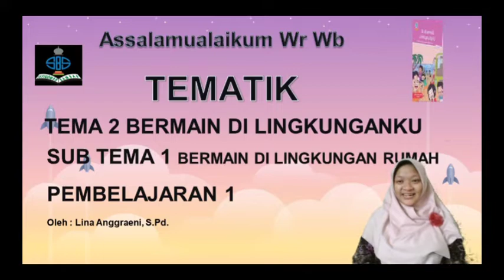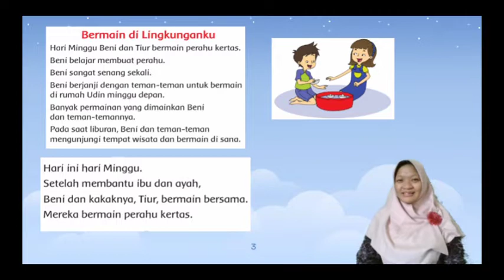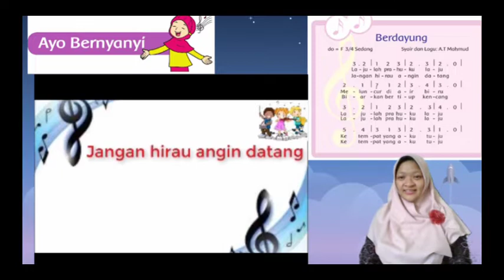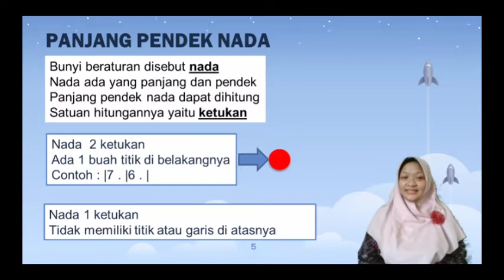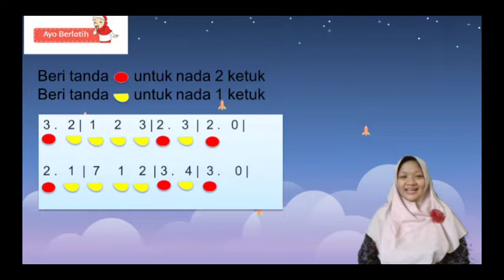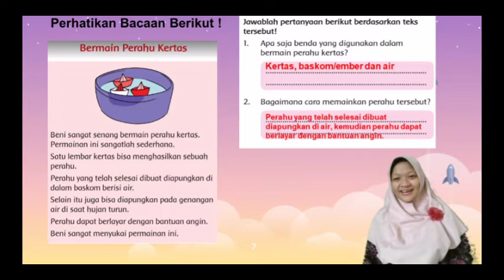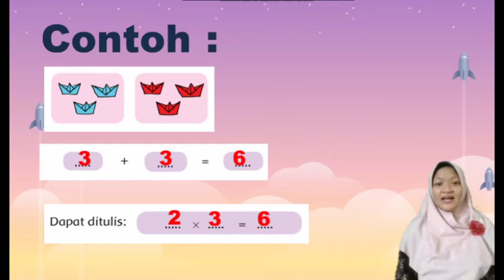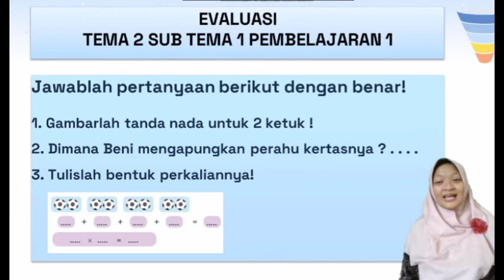Tematik | Kelas 2 | Semester 1 | Pertemuan 29 | Tema 2 Subtema 1 Pembelajaran 1